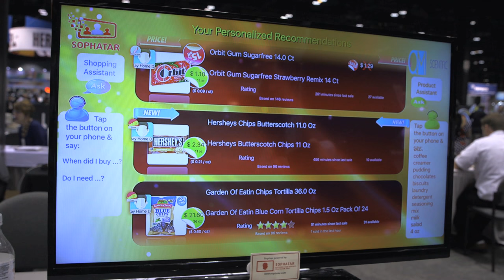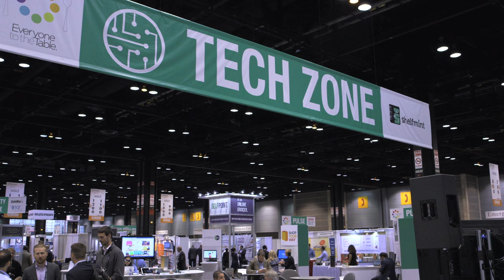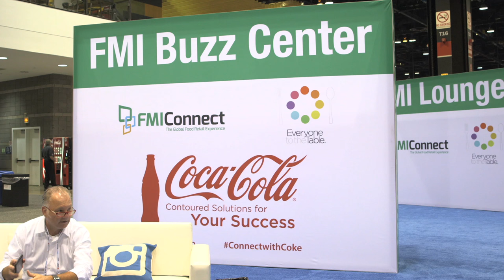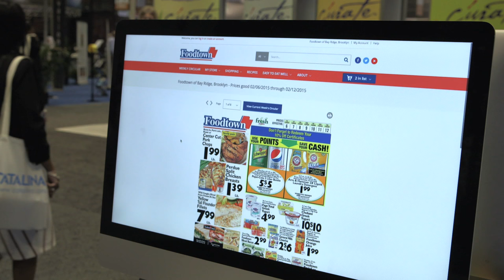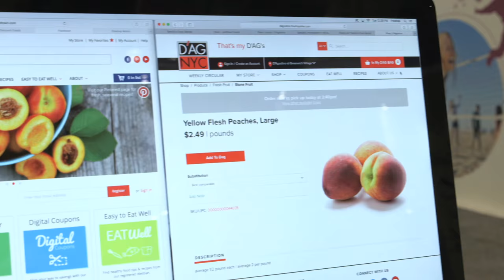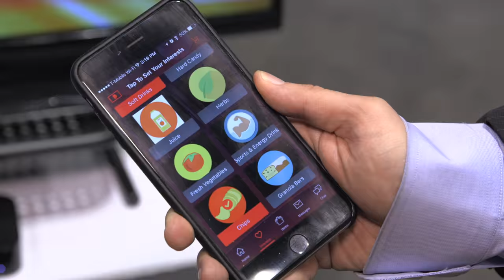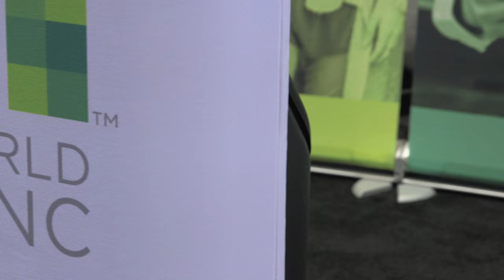FMI Connect Recap: Experiencing Innovation